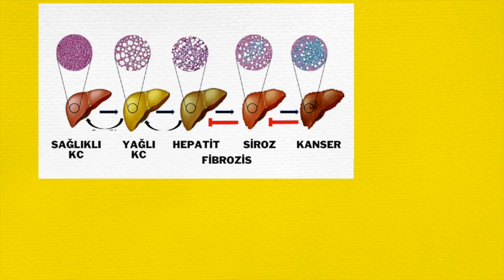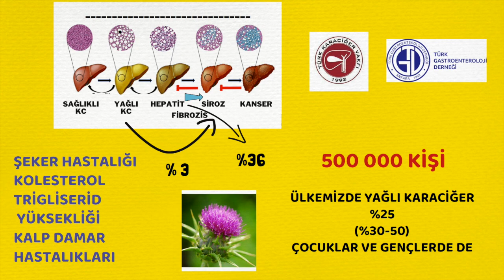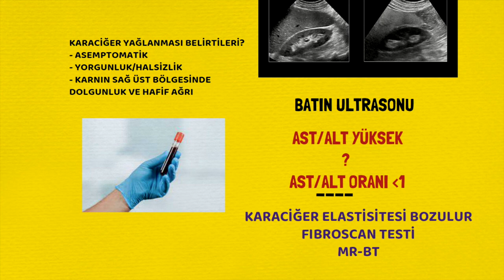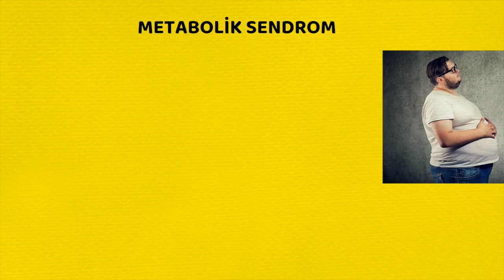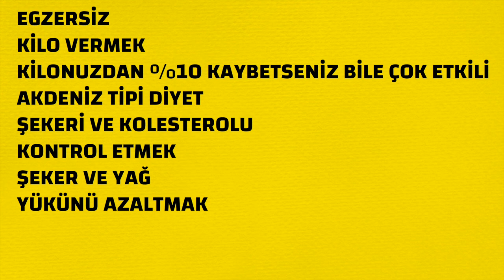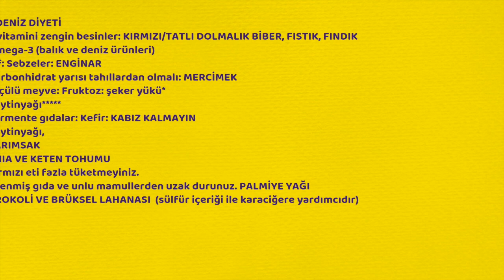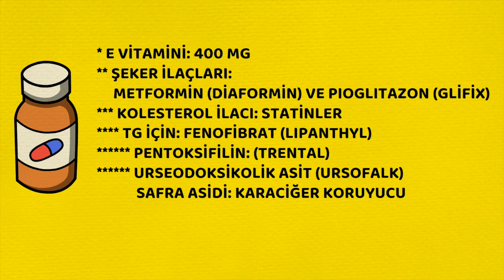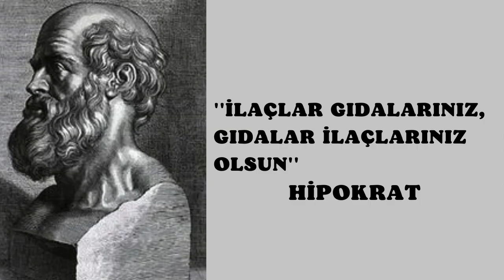Karaciğer, Yağlanması, Neden önemli? Prof.Dr.Serdar Akgün, Serdar Akgün Tıp Videoları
Karaciğer yağlanması neden önemlidir? Aslında gelecekte olanların habercisidir. DİKKAT!
Belirtileri, nedenleri, beslenme,iyi gelen gıdalar, vitaminler ve takviyeler. Geri döndürülebilir mi? Hakkında  her şey. Yazı ve kaynaklar drserdarakgun.com

00:00 Giriş Bölümü
00:27 Sağlıklı karaciğerden siroza
02:10 Karaciğer yağlanması belirtileri
02:40 Karaciğer yağlanması nasıl anlaşılır?
03:09 Karaciğer yağlanması neden olur?
05:18 Metabolik Sendrom
05:43 Karaciğer yağlanmasını önlemek için ne yapmalı?
07:50 Karaciğer yağlanaması için takviyeler
08:40 Deve dikeni tohumunda elde edilen ilaç

Kapanış Bölümü